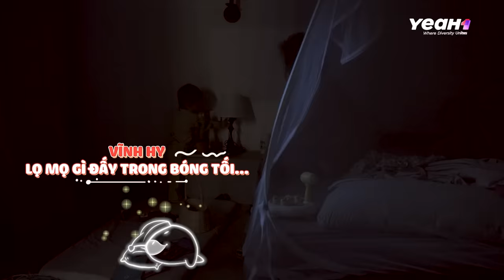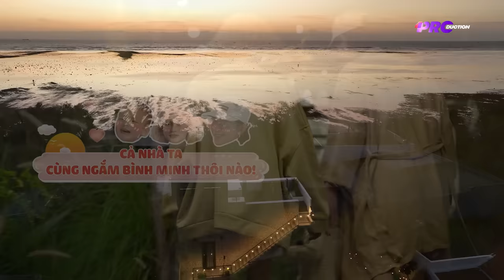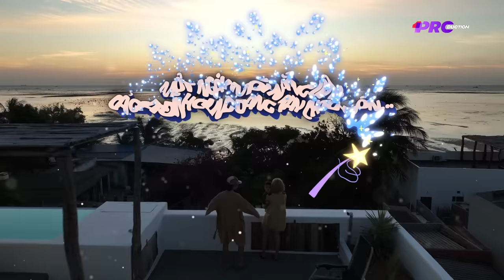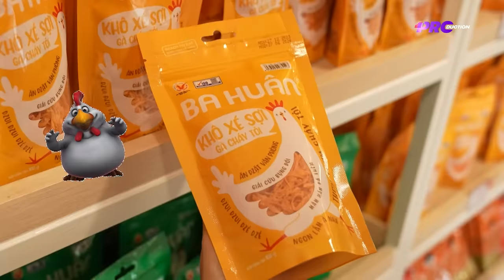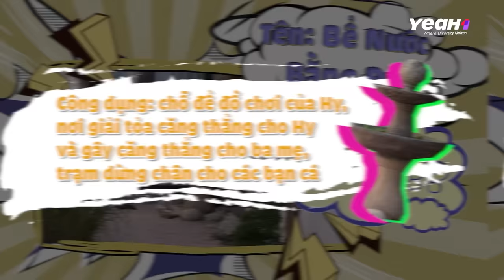Tập 2 | Phạm Quỳnh Anh, Thảo Trang, Emily, Lâm Minh quay cuồng với Thử thách 48h - Mẹ Siêu Nhân 2024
Ở tập 2 của Mẹ Siêu Nhân, 4 cặp mẹ con Phạm Quỳnh Anh - Tuệ An, Thảo Trang - Alex, Emily - Bảo Uyên và Lâm Minh - Vĩnh Hy sẽ đối mặt với những nhiệm vụ đầy thách thức và bất ngờ trong “Thử thách 48 giờ”.

Cả mẹ và bé sẽ có cơ hội đồng hành cùng nhau qua những hoạt động đặc biệt, giúp các bé bước qua vùng an toàn của bản thân và chinh phục những nỗi sợ. Thông qua những hoạt động đó, khán giả không chỉ thấy được sự mạnh mẽ của các mẹ, sự dũng cảm của các con mà còn thấy được một phần tính cách, sự khéo léo khi ứng phó đối với các tình huống khác nhau của cả mẹ và bé.
Mẹ Siêu Nhân 2024 sẽ cùng các cặp mẹ con vượt qua và trải nghiệm thật nhiều những hoạt động thú vị. Vượt qua nỗi sợ, thử thách bản thân và bước khỏi vùng an toàn sẽ giúp các em từng bước từng bước vững vàng hơn trong hành trình trưởng thành.

Hãy cùng theo dõi và đón chờ những thông tin mới nhất của Mẹ Siêu Nhân 2024 trên:

“Mẹ Siêu Nhân” là chương trình truyền hình thực tế giúp khán giả quan sát về hành trình nuôi dạy con của những người mẹ nổi tiếng, hoạt động trong lĩnh vực nghệ thuật với tính cách và hoàn cảnh sống khác nhau.

Các cặp mẹ con tham gia vào Mẹ Siêu Nhân 2024 bao gồm: mẹ Phạm Quỳnh Anh và bé Tuệ An, mẹ Thảo Trang và bé Alex, mẹ Emily và bé Bảo Uyên, mẹ Lâm Minh và bé Vĩnh Hy.

📺 Đón xem Mẹ Siêu Nhân 2024 phát sóng vào thứ 7 hàng tuần 20h00 trên kênh VTV3 và 20h30 trên YouTube

© Chương trình Mẹ Siêu Nhân thuộc bản quyền của YeaH1